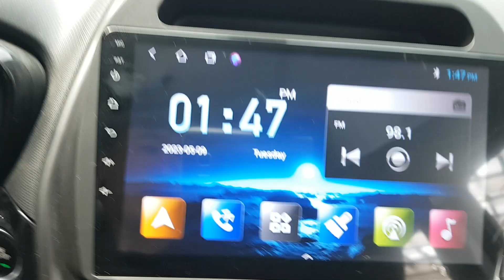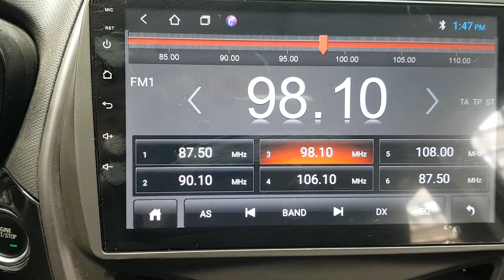CHEVROLET SPARK 2019 EN VENTA! KC229601 | Vehículos Coreanos Sena Trading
CHEVROLET SPARK 2019 EN VENTA! KC229601